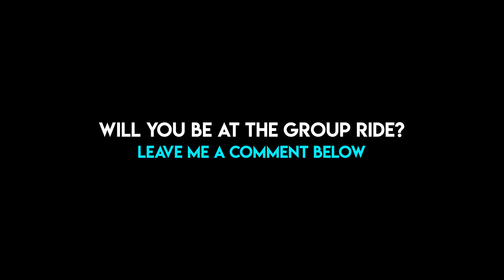Where have I been? | Group Ride Details | MTB | EMTB | Fullerton Loop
I'm Adam Mock. A professional artist and leadership coaching specialist. I began mountain biking back in 2017 and quickly realized that all my adventures on the trails were trying to teach me lessons about life. And I want to share those lessons with you so we can all enjoy the journey together.

I'd like to think that you don't have to be a mountain biker to enjoy my channel and see how pockets of our lives are trying to teach us some great lessons about the whole of our lives. So please stick around and enjoy the ride!

FLOCK JERSEYS! Supported by CanvasMX

More groovy Ben Thomas music and experiences that remind you why you're on this planet

Listen to Ben Thomas Apple Music, Spotify, and YouTube!